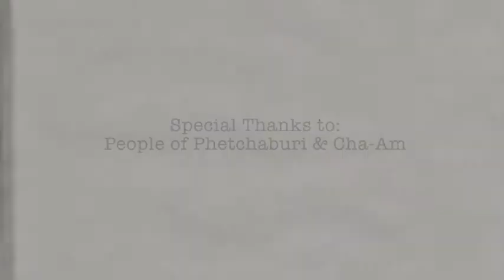Team 38 Sweet Memories